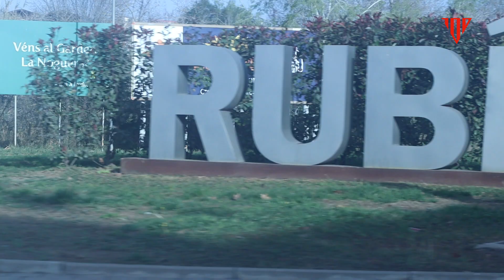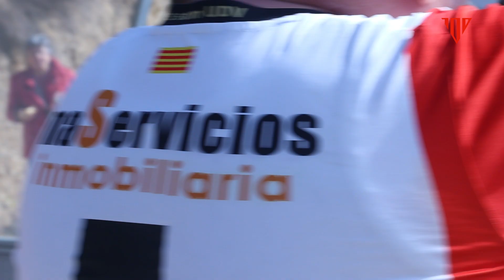🔴⚪️ ¡TORNEO ESPECTACULAR de LOS GUERREROS en RUBÍ! ⚔️🏆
Este pasado domingo Los Guerreros, nuestro equipo de personas con diversidad funcional, jugaron un torneo en Rubí, ¡y lo ganaron!

Acerca del canal de YouTube de la Unión Deportiva Viladecans:

Aquí encontrarás los últimos vídeos sobre el club: reportajes, entrevistas, retos y streamings. ¡Síguenos para saber qué es lo que sucede en nuestras instalaciones!